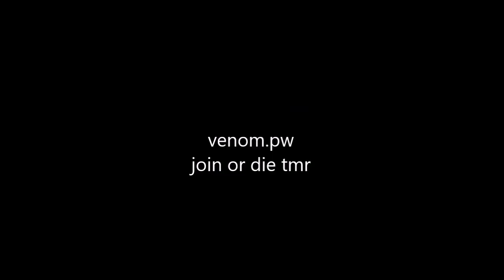(ADMIN SERIES) Trolling players then banning a cheater - VenomHCF Staff Series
⚔️Server in this video! 🡆 venom.pw
📁 Pack's In This Video📁
- Drill Team V2
🎵 Music In This Video 🎵 🡆
None
🎨 Thumbnail Maker 🎨
- Myself
💻 Hardware 💻🖱
💻 Computer  💻